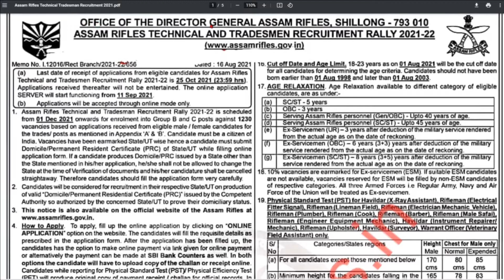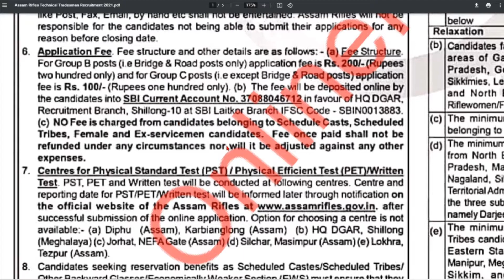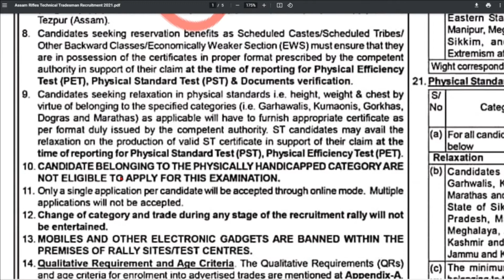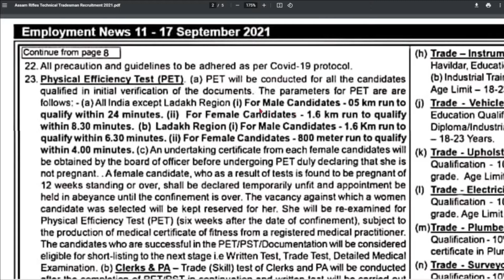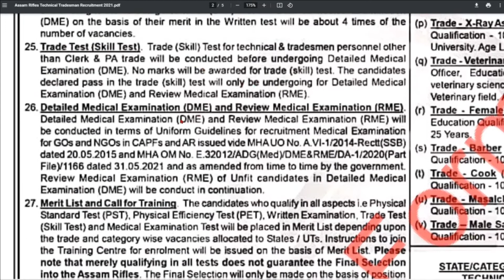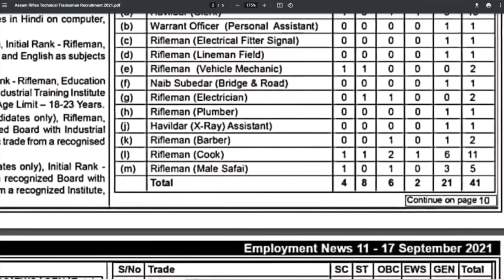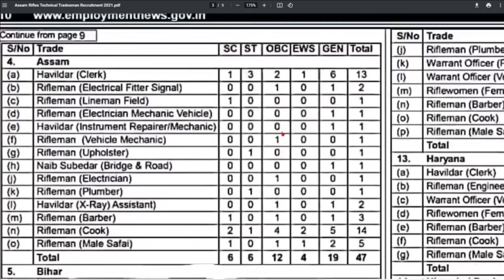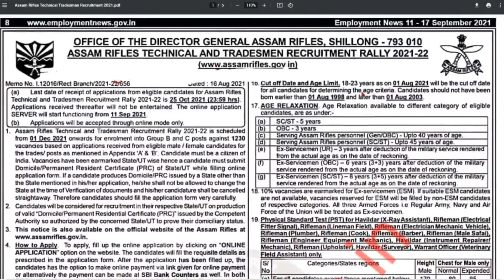Assam Rifles Group B & C Recruitment 2021 l Assam Rifles Technical & Tradesman Rally 2021 l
“Assam Rifles, Shillong (Meghalaya)” has invited applications from candidates to fill the vacant posts through “Assam Rifles Technical/ Tradesman Recruitment 2021”. Whatever candidates want to get the opportunity of service through the department. That eligible candidate can apply.